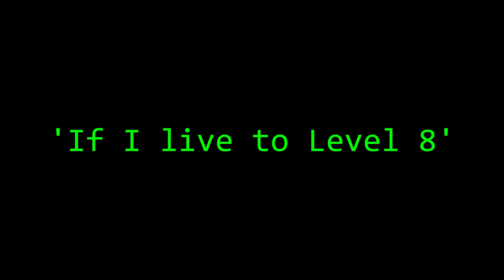Season 1- Episode 34- The Good Is Oft Interred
The party learns of Ergin's fate, and learn more about the explosion that rocked the city.

Follow Shocckerct422 on Twitter!

Follow Shocckerct422 on Facebook!

Follow Shocckerct422 on Instagram!

Follow Shocckerct422 on Twitch!